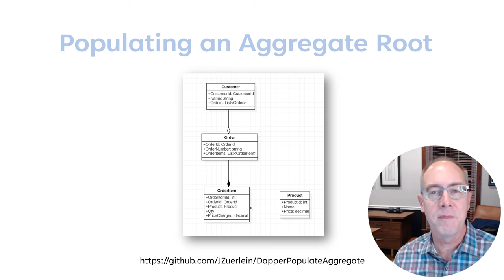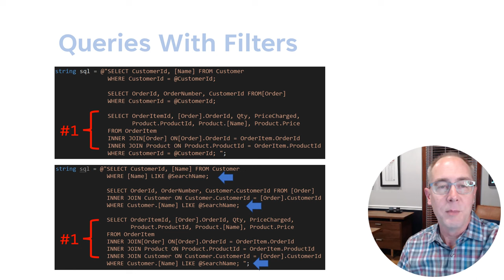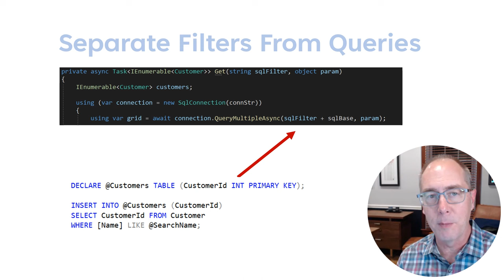Supercharged Dapper Repositories Part #1 Separate Filters From Queries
Dapper has been a really popular data access library for over a decade, but when it comes to use it with domain entities, there are a few things that can create friction.

In this series, I want to show you how to supercharge your Dapper repositories to be faster and more maintainable.